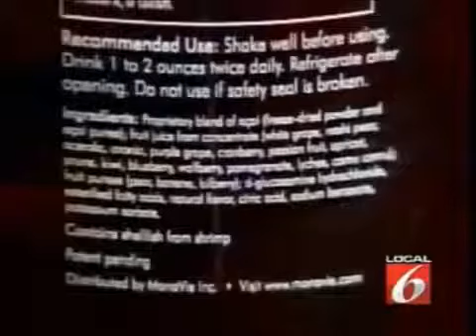1# โมนาวี Can MonaVie lower Cholesterol by